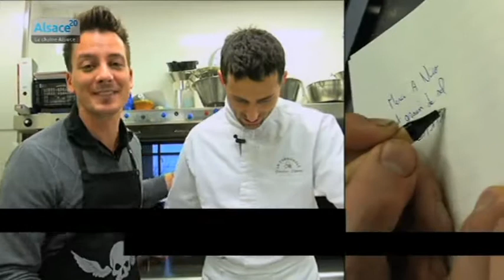Grain de Sel: à La Carambole à Schiltigheim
Sites webs/blogs, copiez cette vidéo avec le bouton "Intégrer" !
 Cette semaine, Nicolas Rieffel vous emmène dans le restaurant La Carambole à Schiltigheim. Il rejoint le chef du restaurant, Frédéric Lefèvre pour cuisiner des langoustines rôties.